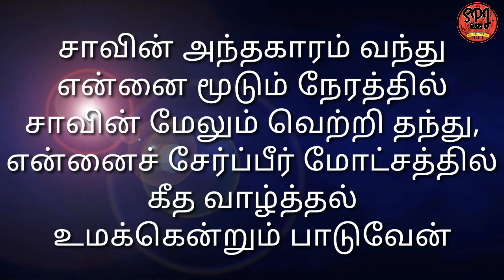Guide me O Thou great Jehovah | Paathai Kaatum Ma Yehova | பாதை காட்டும், மா யெகோவா | Instrumental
Instrumental hymns, Church Organ Hymns, Pipe Organ Christian Hymns, Church Worship and Praises. Great Pipe Organ Hymns, Popular Gospel Relaxing Classics Organ Music for Church Worship, Praises Christian Worship Hymns.

CHRISTIAN HYMNS – CHURCH ORGAN MUSIC

ABOUT

The aim of the tutorial is to become Church Organist – able to play all CSI Church Hymns (பாமாலை) and Church Lyrics (கீர்த்தனை) with western method.

Easy keyboard chords for Tamil Christian Pamalai (Hymns) and Tamil Christian Keerthanaigal (Lyrics) songs in the method of Four parts Organ Style, which are easy for music lovers to learn quickly and play professionally with easy tricks and methods.

The whole purpose of this channel is to Glorify God. I want to use the gift of teaching that god has given me to bless as many others as possible, so they can in return praise of god themselves.

Thanks to everyone for all your Love and Support. Let’s serve and worship the Lord Together!

I post new videos weekly. I love reading and replying to your comments. So please take second and say “Hey”:}

Regards,
PRAVEEN JACOB
SPJ MUSIC